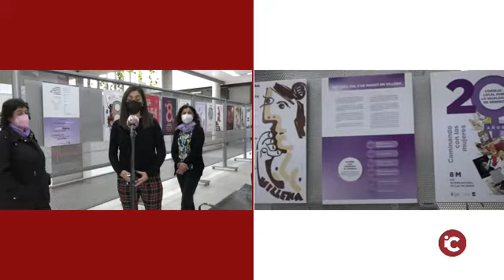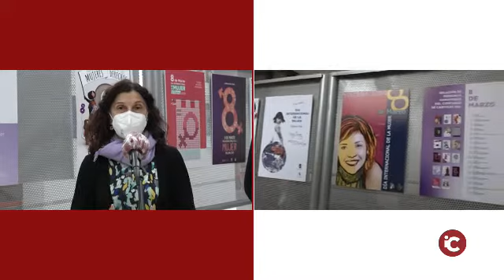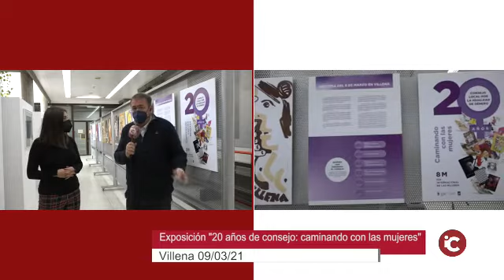VILLENA:La KAKU ofrece una exposición que reúne los diferentes carteles del Consejo de Igualdad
La Casa de la Cultura ofrece una exposición que reúne los diferentes carteles del Consejo a lo largo de todo su recorrido